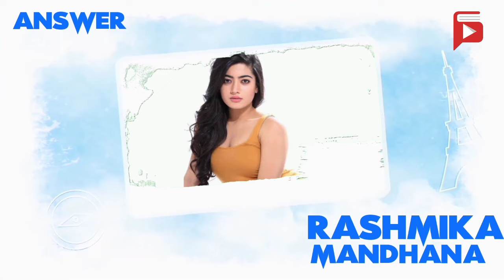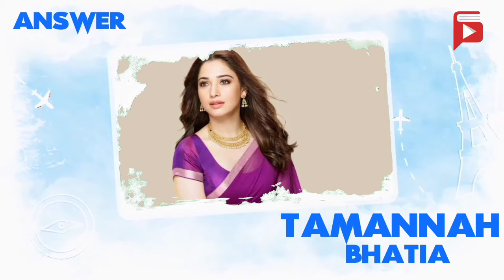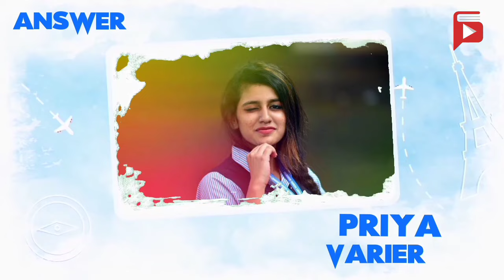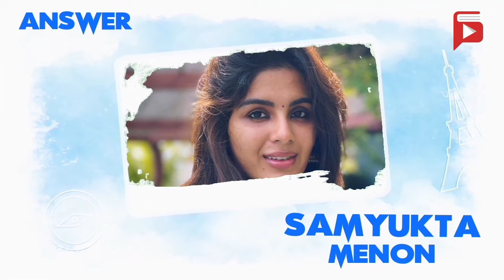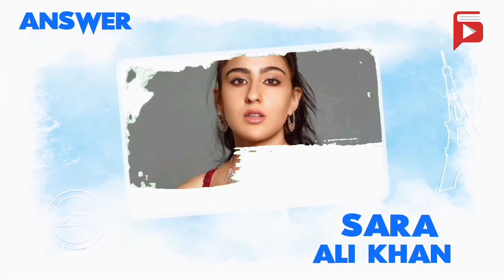Guess 50 Actress By Childhood Images ⌛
Guess The Actress By Childhood Images ❓️| 50 Actress | Topweekend Tv

Hey guys. In this video you want to guess the actress looking to childhood images of actress, you have only 5 seconds left.
Commet how many right answers you got❤️

song

story

vijay television

yaro nee yaro nan alaipayuthey scenes whatsapp status

avatar 2

ayyappan ramasamy interview

beyblade

bhoot

bts ff tamil

bts tamil song edit

cake

car games

bts

shorts

varisu audio launch

ronaldo

football

pathan song

super duper drawings

dance

dj song

empty hand

food challenge

food vlogs

kamal hai

neymar

cid bangla

cid moosa full movie malayalam

preamalu review

neru review

premalu Malayalam movie

box office

leo